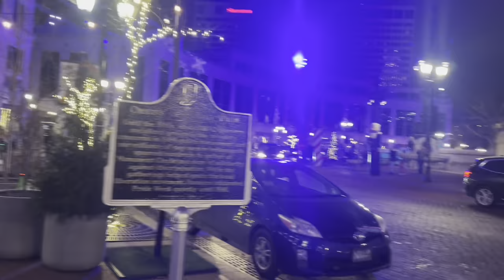PRI Day 2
In this video I interview several venders offering products for the Gen 3 Hemi Platform.

For any questions about vendors hit me up on